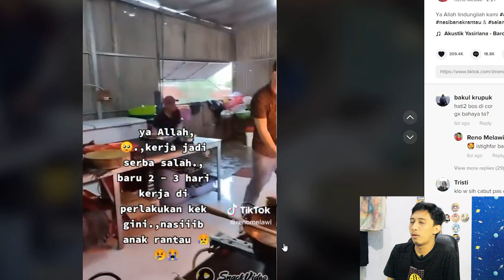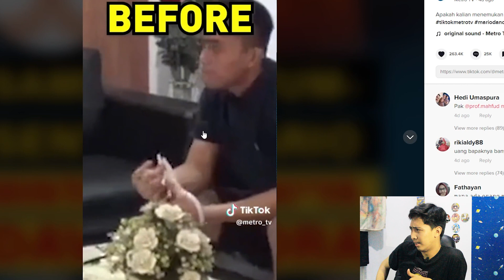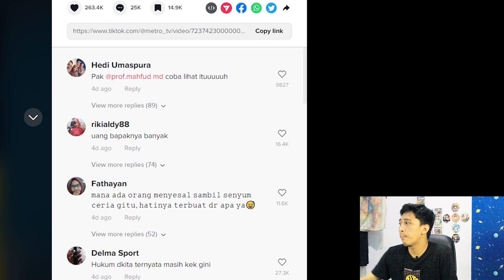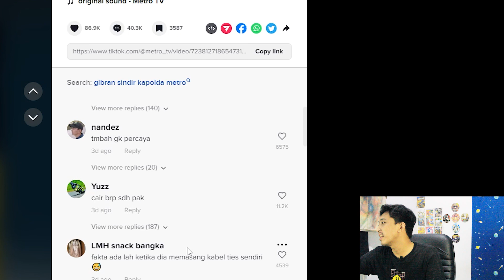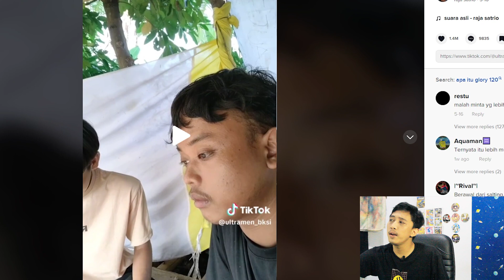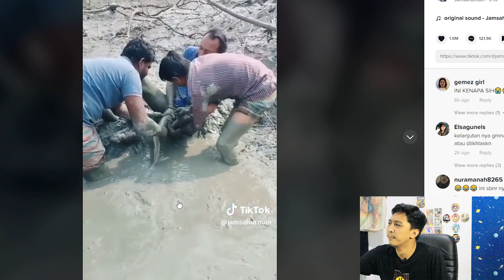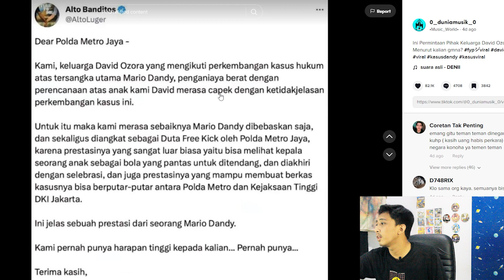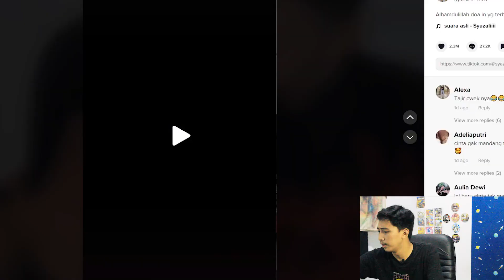Lo Anak P3j4b4t Lo Aman Cuy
lucunya idup di konoha.

makasih buat semua yg udah nonton.

ambil sisi positif buang sisi negatif.